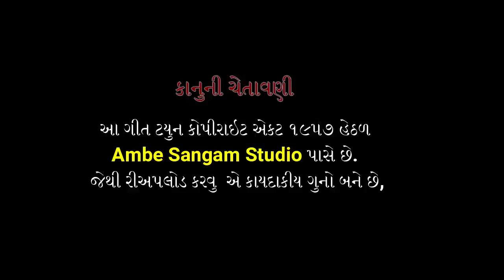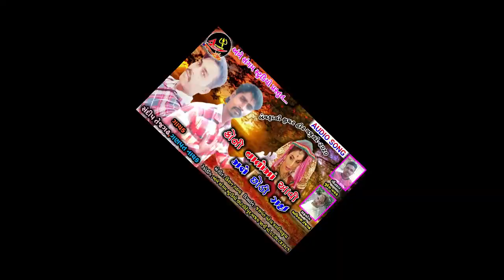Koni Vaato ma Aavi Mane Chhodi Gayi || Latest 2020 || Sandeep||Ganapant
Title:- Koni vaato ma Aavi Mane Chhodi Gayi
Singer :- Sandeep (Tejgadh),Ganapat Nayak
Lyrics:- Mahesh Nayak
Sahyig:- Avinash (Tejgadh)
Poster Design :- JasavantbPatel

સરનામુ.